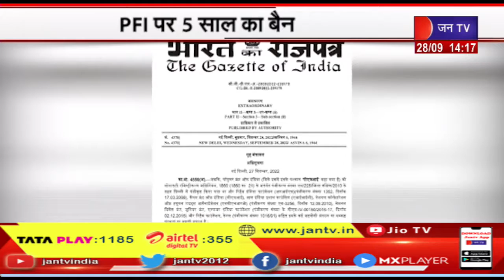PFI पर 5 साल का बैन, टेरर फंडिंग के आरोप में 8 सहयोगी संगठनों पर भी कार्रवाई | JAN TV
News credit-MKP